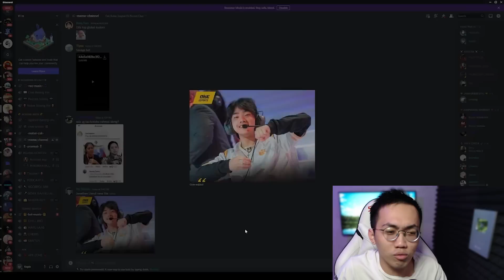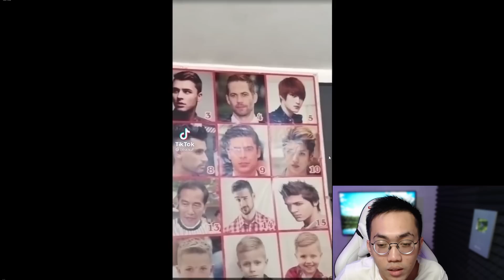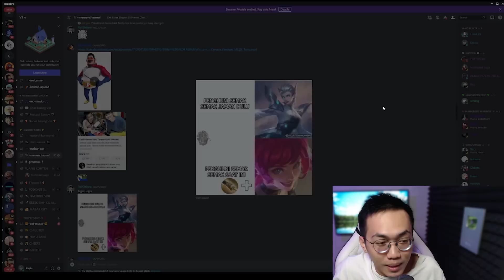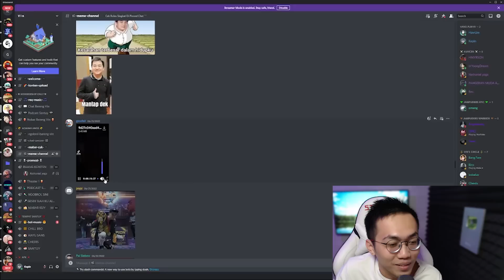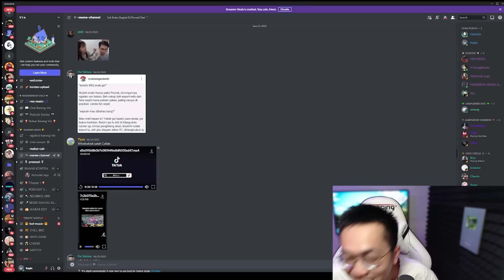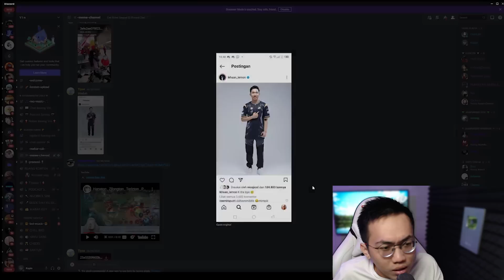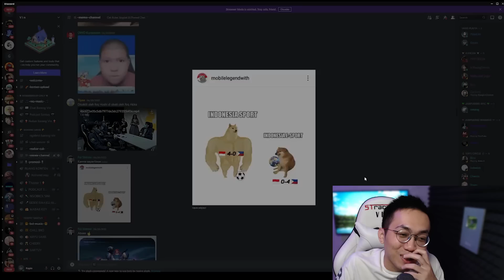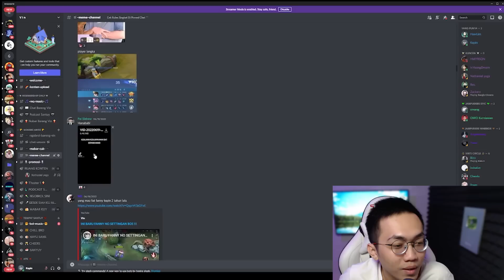Apakah Lemon Memberi Kode Pensiun ??? -Discopin #10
Spek PC

CPU : RYZEN 7 – 3700X 3,6 Ghz
MOTHERBOARD : GIGABYTE AORUS B450 PRO ELITE (AM4)
RAM : CORSAIR VENGEANCE RGB (2 X 8 GB) 3200 Mhz
VGA : MSI RTX 2060 VENTUS XS 6GB OC
SSD : ADATA SX8200 256GB
HDD ; WD BLUE 1 TB
PSU : SILVER STONE 650W 80+ GOLD
CASE : VENOM RX MANDALORIAN
FAN : DEEPCOOL RF120 ( 3 in 1)n